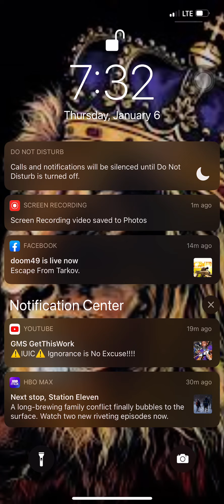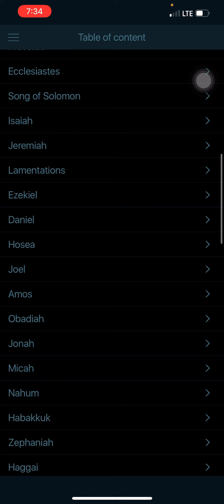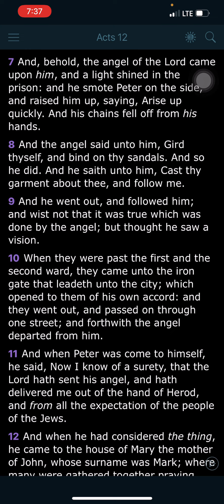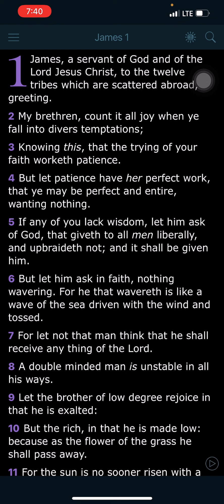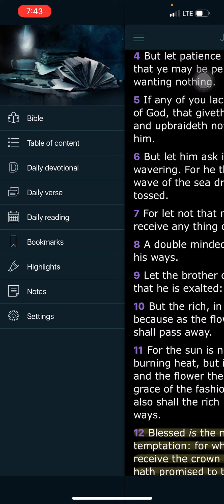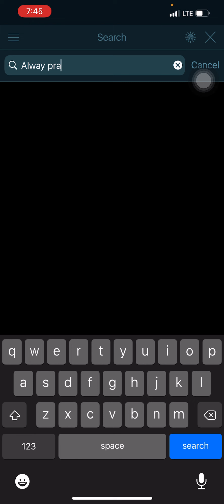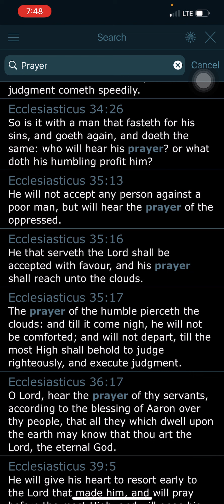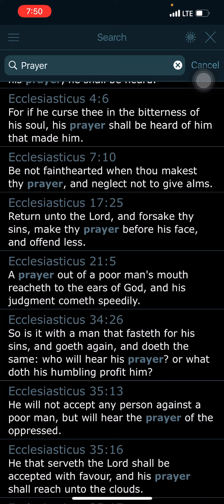There is no Substitute for Prayer